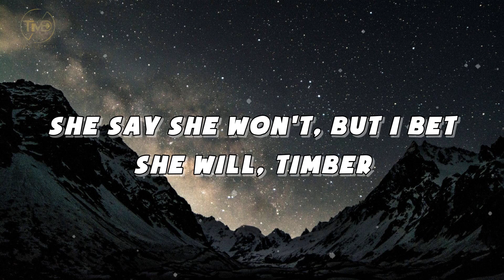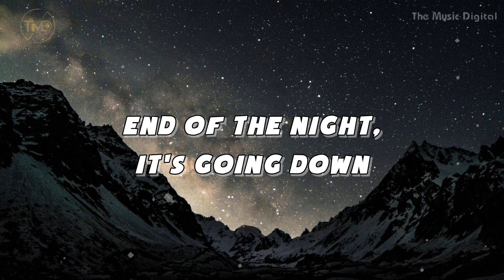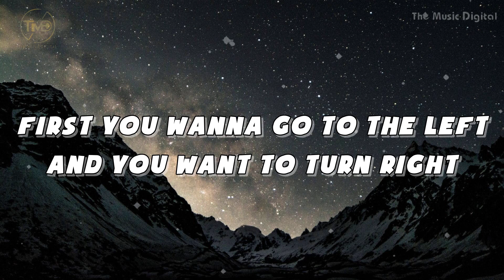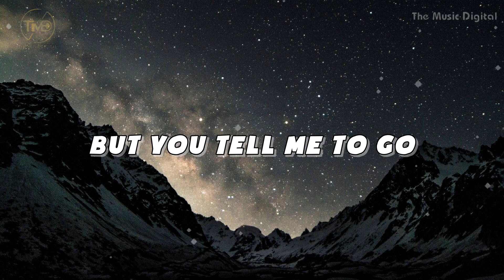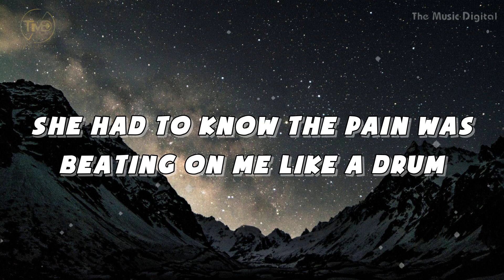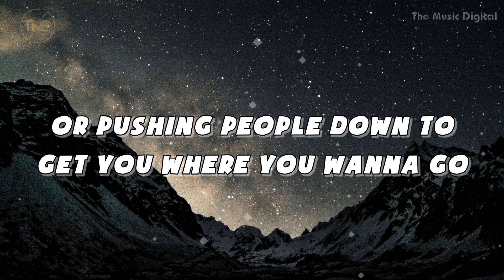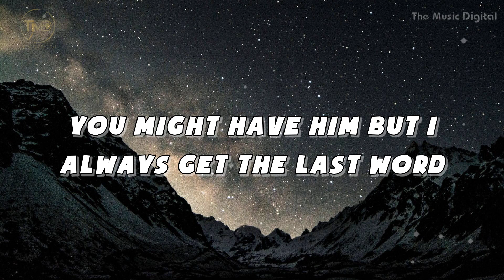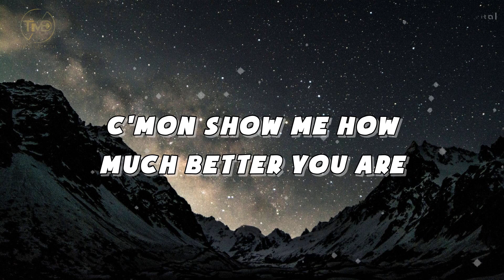Timber - Pitbull ft. Ke$ha (Mix Lyrics). Justin Bieber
👍 Click Button Like if you like this video.

✨ List Song:

1. Timber - Pitbull ft. Ke$ha
2. What Do You Mean? - Justin Bieber
3. Better Than Revenge (Taylor's Version) - Taylor Swift

(Mix Lyrics) is the New Version We want to bring new experiences to listeners, the songs are randomly mixed together by different singers in the same song. We hope you enjoy these new changes 💕💕💕